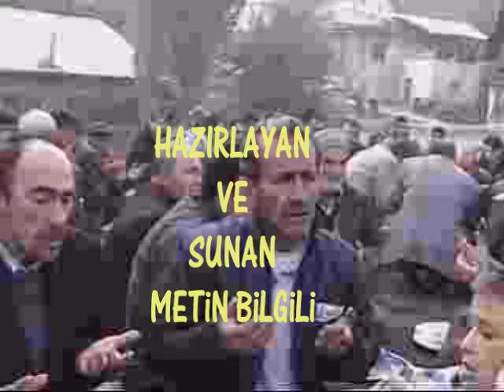DEDEMLİDE BAYRAM DAMI 2012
METİN BİLGİLİ